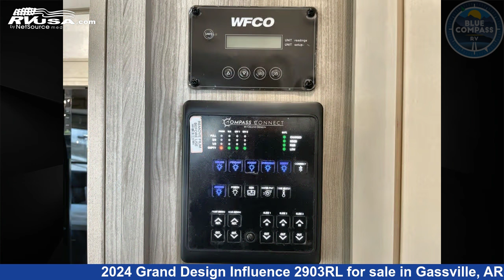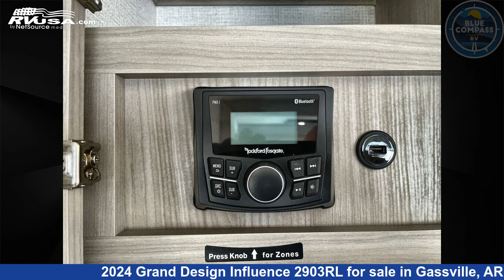Amazing 2024 Grand Design Influence Fifth Wheel RV For Sale in Gassville, AR | RVUSA.com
This 2024 Grand Design Influence 2903RL is a Fifth Wheel RV. It is located in Gassville, AR 72635 and is offered for sale by Blue Compass RV Gassville. This New Grand Design Is 34' 0" in length and features sleeps 4, Slideout, and 81 gal fresh water capacity. The floorplan layout of this Fifth Wheel features Front Bedroom, Kitchen Island, Rear Living Area.